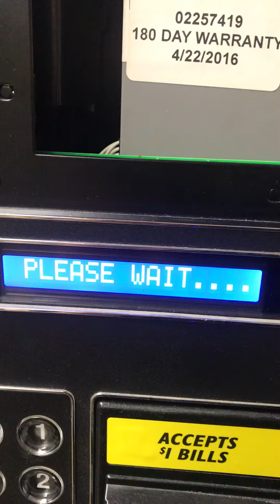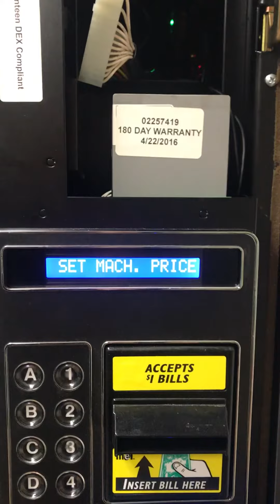Changing Prices on Snack Machine AP - Part 1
This is Part 1 of how to Change prices on an AP112 snack machine. Part 1 covers how to get into control board and get to the option to change individual selection prices.